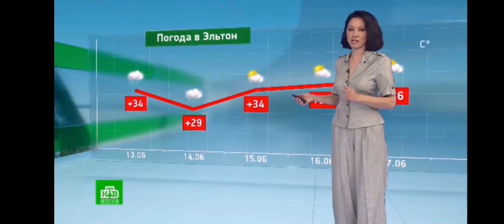Смотрим прогноз погоды на 13.6.2024 НТВ, ЗВЕЗДА, РОССИЯ 1